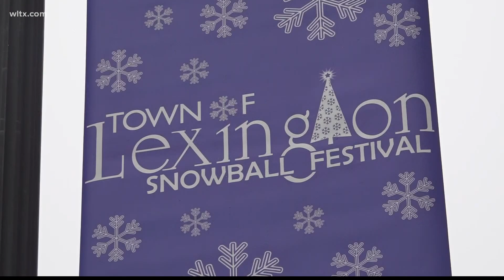Downtown Santa Scavenger Hunt to help local businesses during the pandemic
Find all the Santa's in downtown Lexington